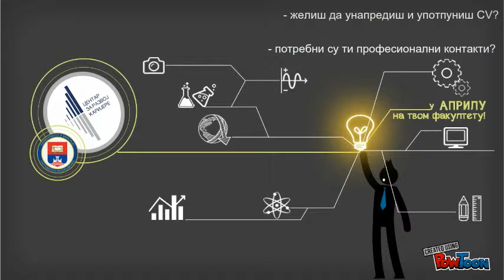Karijera i Ja